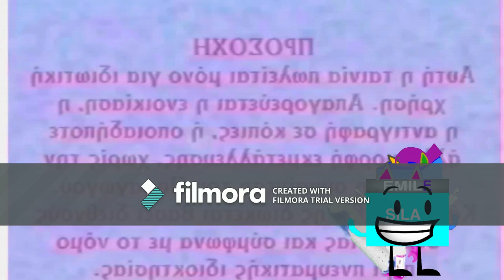Carrey Video Csupo Remake Effects Round 3 Vs Noah Plays XD, VidEffects, & Everyone